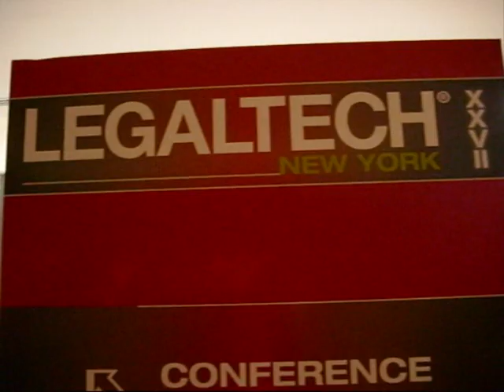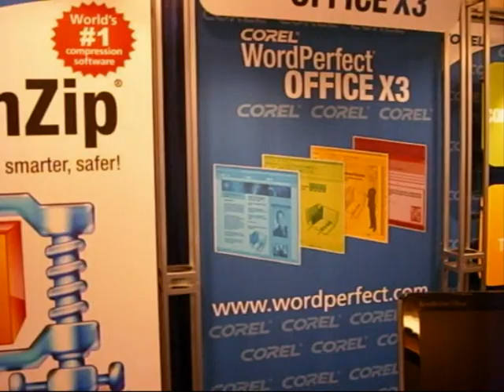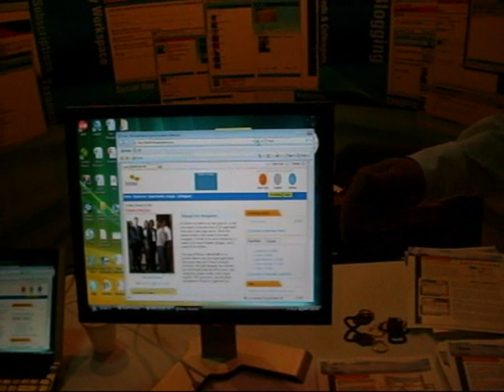Legaltech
Legaltech, Conference i Hilton, New York City, 2008. Made for NeoPopRealism Journal